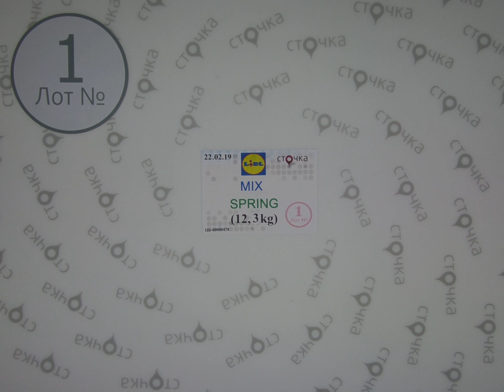Lidl mix Spring *1, сток одежда оптом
LIDL mix Spring (Лот №1)
Весенний микс модной одежды (сток)
Страна: Германия
Демисезон
Цена за кг.: 9.48 евро
Вес мешка,кг.: 12.2
Цена за мешок: 116.61 евро